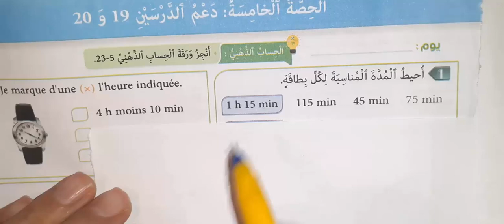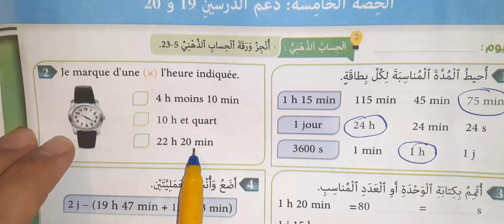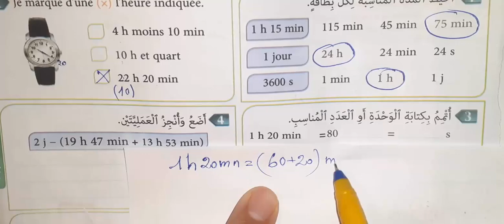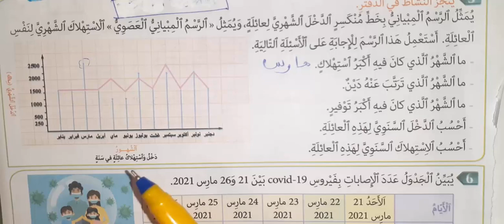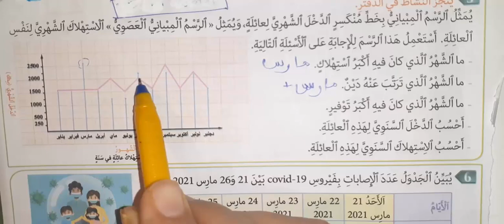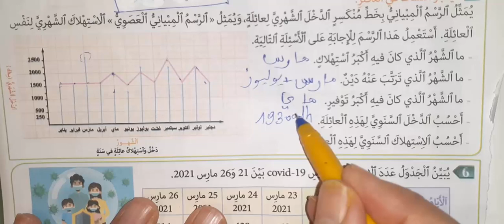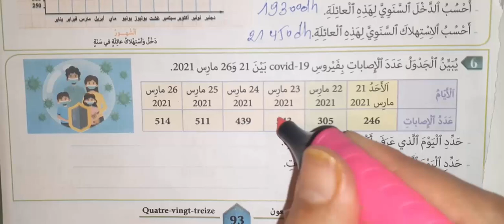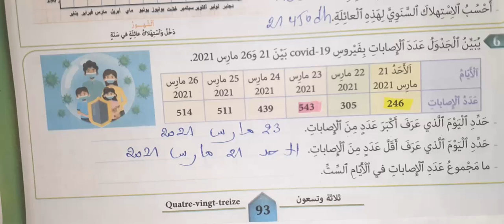المفيد في الرياضيات المستوى الخامس ابتدائي صفحة 93